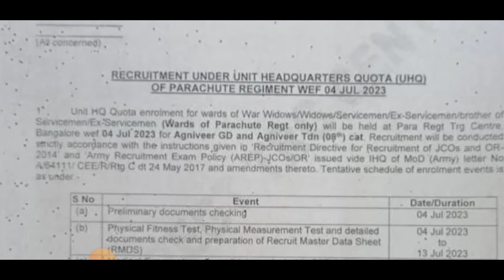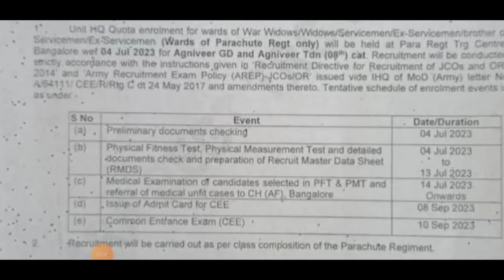New Bharti Agniveer Army bharti 2023 || Agniveer army New Rally bharti 2023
Army Rally Bharti 2023 age limit Agni Veer Army raili Bharti 2023 age limit kya chahie age limit Agni Veer army Recruitment Rally 2023 Agni Veer Army raili 2023 age limit